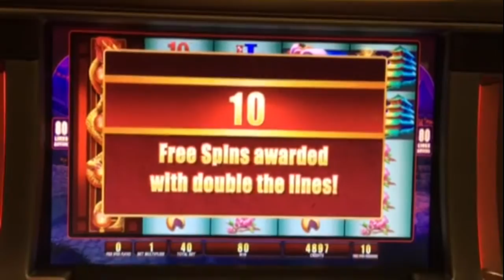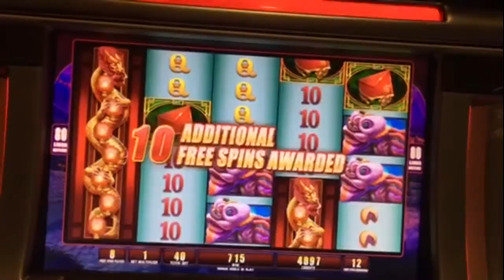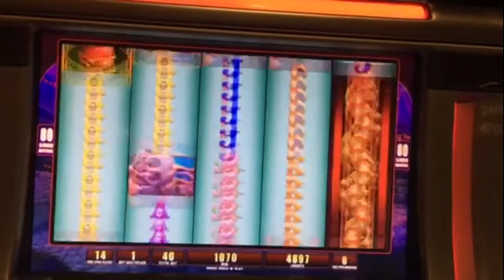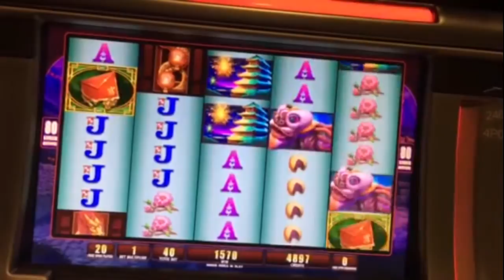~*~Bonus!!~*~ Lantern Festival Slot!!